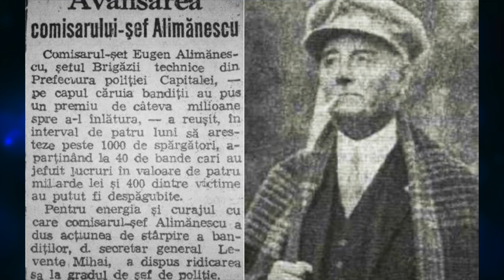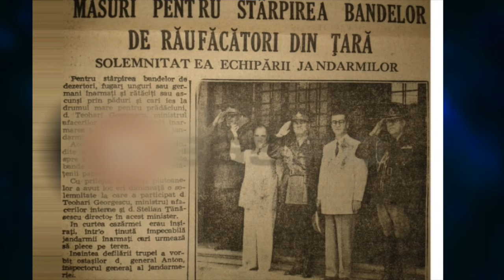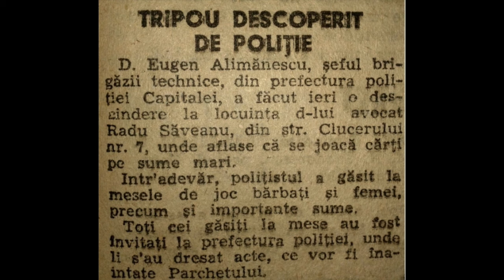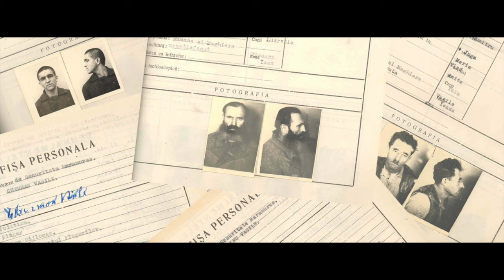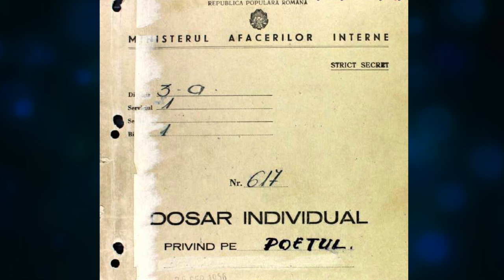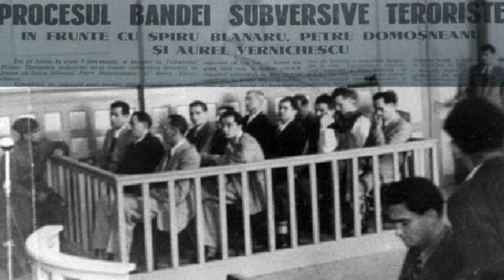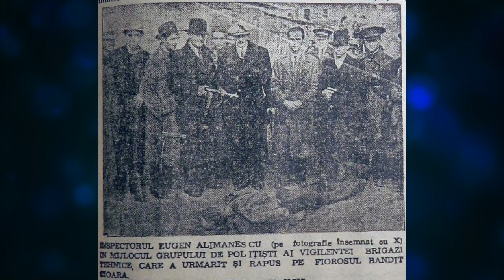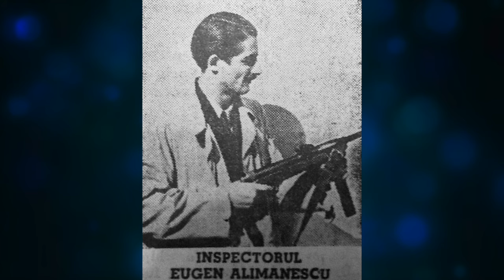EUGEN ALIMANESCU - CEL MAI CONTROVERSAT COMISAR ROMAN